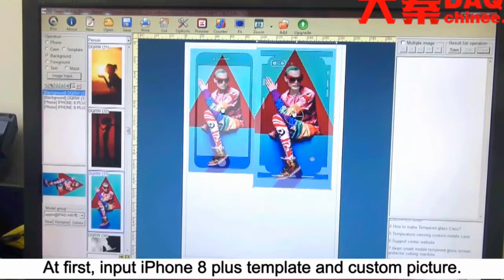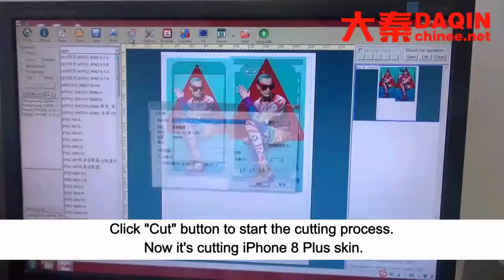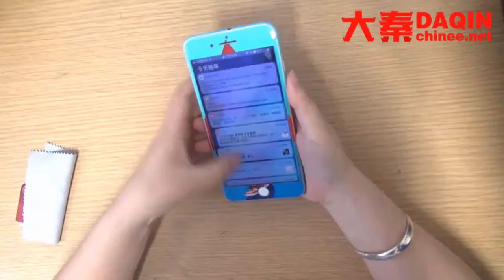Equatorial Guinea iPhone 7 skin wrap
3.Suitable for all mobile phones

4.Small investment FOR different business types